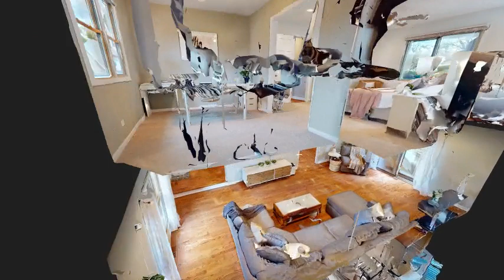Homes for Sale - 2544 Brian Dr - Angela Lim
0.00 beds
 0.00 baths